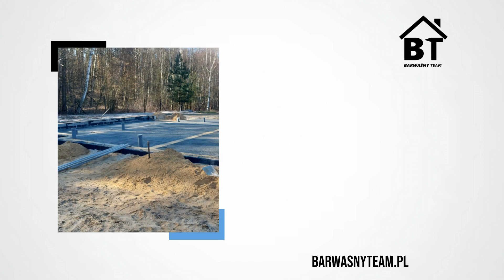Malowanie ścian Barwaśny Team Kłocko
MalowanieŚcian jest jedną z usług, które wykonujemy w firmie Barwaśny Team. Osobą zarządzającą naszą działalnością jest Piotr Barwaśny. Znaleźć nas można w Kłocku, na terenie województwa łódzkiego.

Zajmujemy się budową oraz wykańczaniem obiektów mieszkalnych i gospodarczych. Do naszych zadań należy wykonawstwo fundamentów, ścian, stropów, schodów i kominów. Podejmujemy się montażu więźby, a także pokryć dachowych. Ponadto oferujemy usługi malowania i tynkowania ścian oraz montażu zabudowy kartonowo-gipsowej. Jesteśmy też przygotowani do układania płytek i paneli w budynkach, jak również na tarasach. Każdą inwestycję realizujemy zgodnie z dostarczoną dokumentacją oraz wymaganiami klienta.